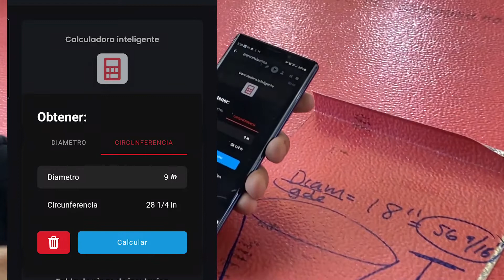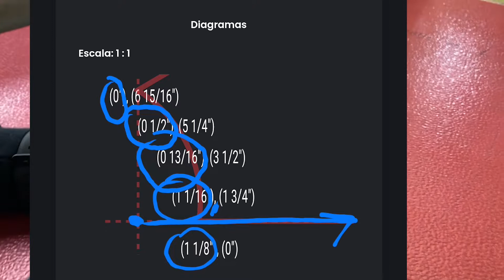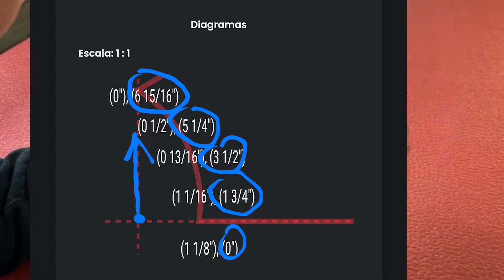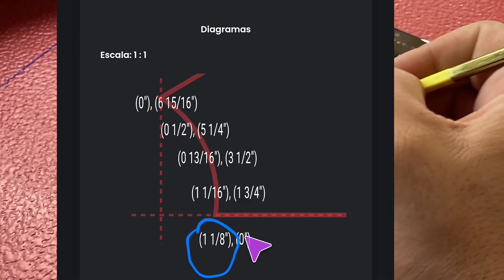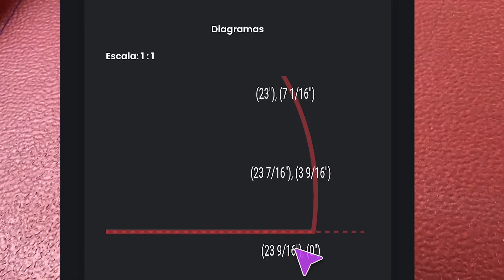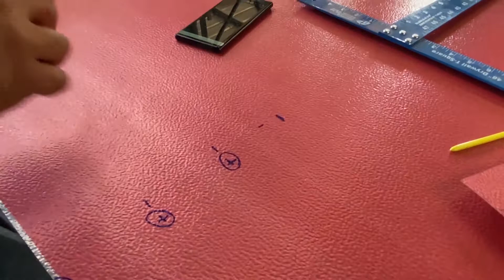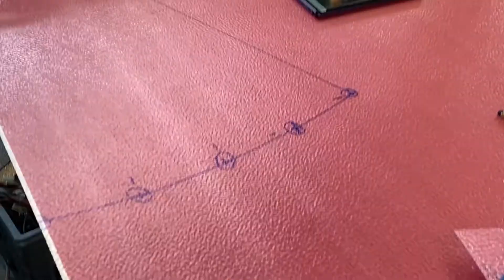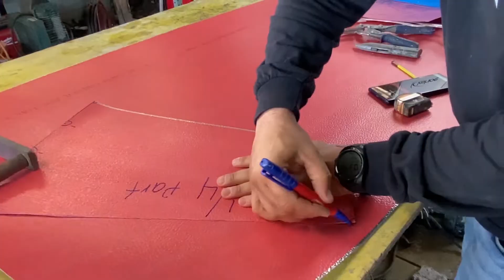PATRON DEL CONO-FMP-APP parte 1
En este video se explica como hacer un trazo del cono, tan sencillo como trazar puntos y unir.
Este patron esta fabricado con el app: FLAT METAL PATTERNS.
Disponible en las tiendas de su dispoditivo:  iOS Y ANDROID.